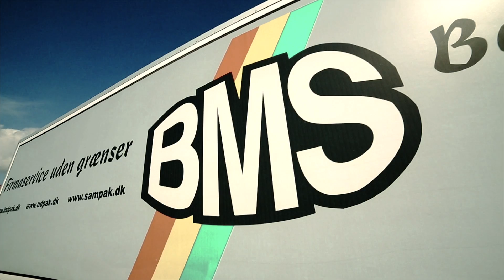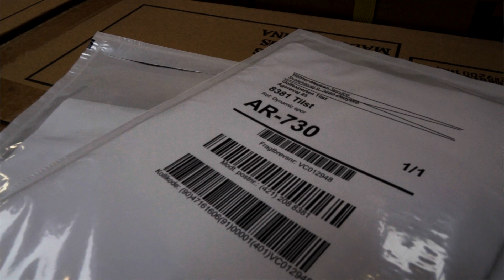Becher Madsen Service - BMS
Becher-Madsen Service is a family-owned company specialising in the distribution and packaging of all types of products. SAP Business One provides them with the needed information for them to do their daily work – from Accounting to Warehousing.